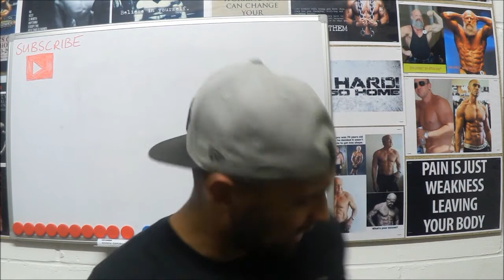MPTV - A *GIVEAWAY & A Mystery guest!! (Soccer Mentor) *COMPETITION CLOSED*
MPTV - I get a sports expert in to review the new Nike soccer ball & things turn nasty!!